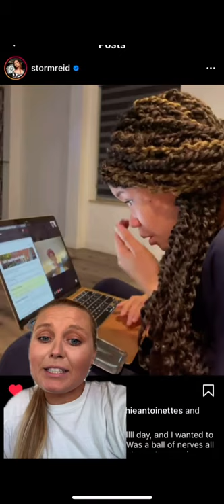Storm Reid’s college acceptance video is just one of our favs 🎓 | Daily Report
Storm Reid’s college acceptance video is just one of our favs 🎓 Which is yours?!

→ follow AwesomenessTV! ←